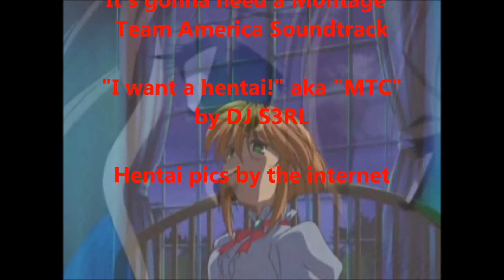Sexy September- Love Doll episodes 1 & 2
Sexy September continues with Love Doll Episodes 1 & 2.
It is an anime that shows you should never choose a hentai by the cover..